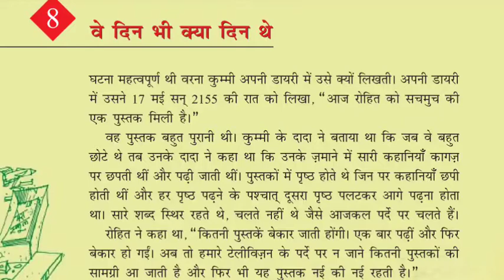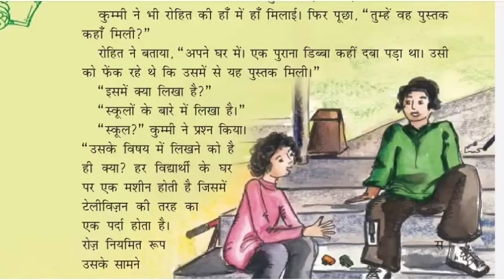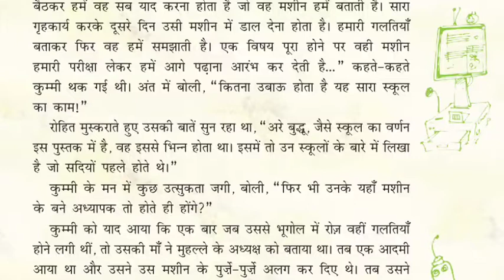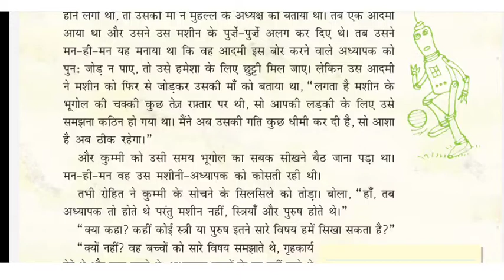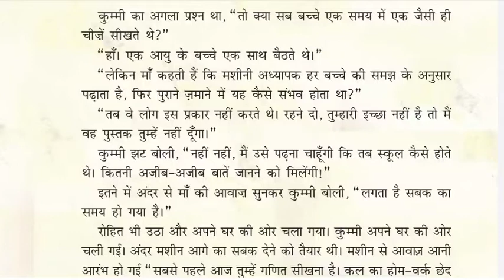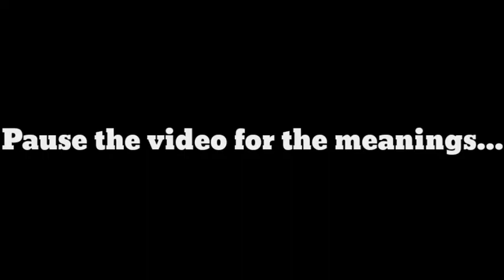कक्षा 5 |Hindi| “वे दिन भी क्या दिन थे” (वाचन + शब्दार्थ + सारांश)